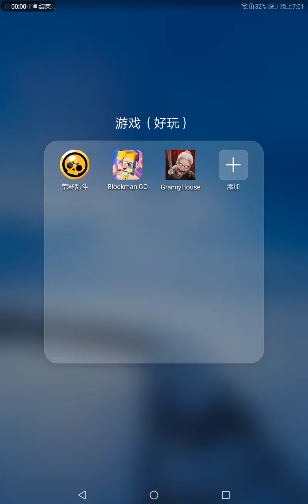大赛获胜地图